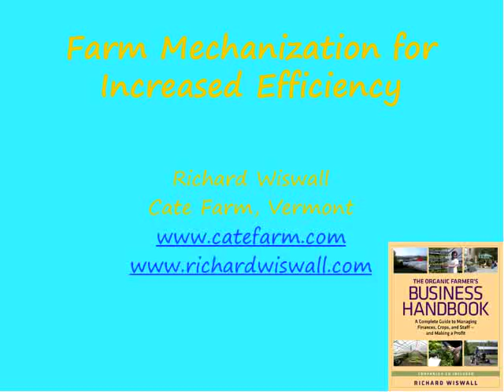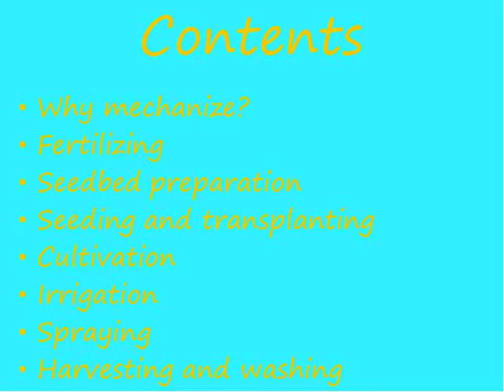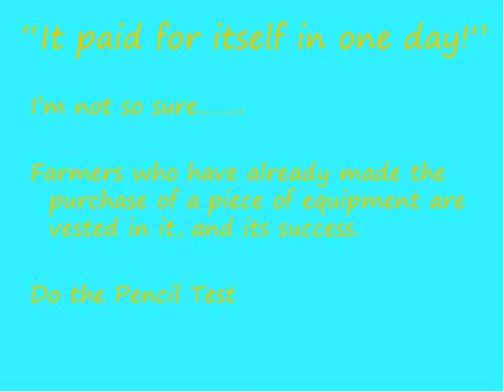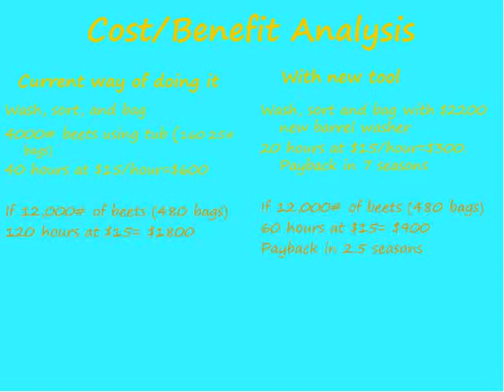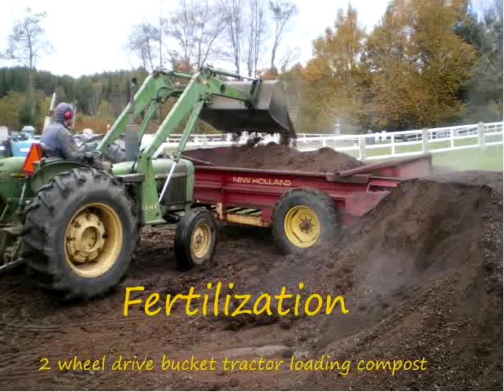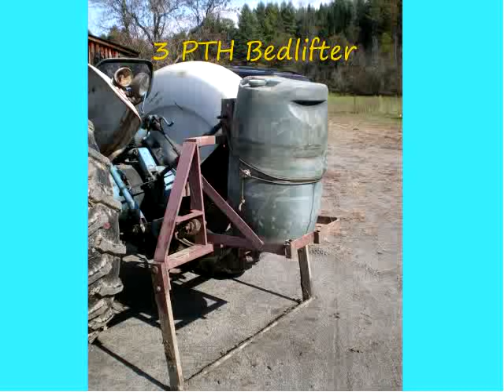Mechanization For Increased Efficiency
This webinar covered practical, on-the-ground “what-and-hows” of machinery and implements that can help farmers improve efficiency.

Presenter Richard Wiswall, farmer and author of the The Organic Farmer’s Business Handbook, provides a simple framework beginning farmers can use to assess economic and production efficiencies of mechanization investments they are considering.  Richard also provided an overview of mechanization options for bed preparation, fertilization, seedbed preparation, cultivation, irrigation, harvesting and washing.